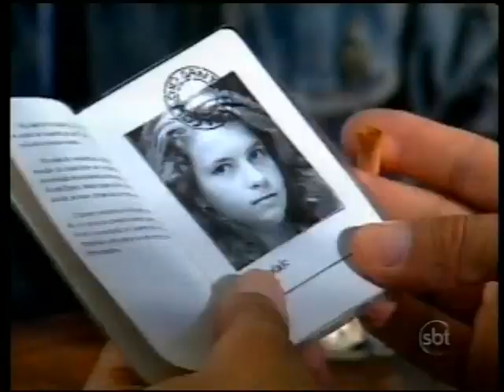A História De Ana Raio e Zé Trovão • Capítulo 47 (SBT • 30/07/2010)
Sinopse: Marilda decide atrapalhar a apresentação de Ana Raio e Zé Trovão. Ana vai até o acampamento de Dolores para pagar a dívida que tem com ela. A conversa é interrompida pela chegada de Vitória Imperial que, na tentativa de não ser desmascarada, sugere a Dolores um espetáculo onde as estrelas das duas companhias (Ana Raio e Zé Trovão) se enfrentem na arena. Zé Trovão gosta da idéia e Dolores concorda com ele. Zé encontra Ana na casa da viúva de Mané Coxo, tenta fazer as pazes com ela, se declara apaixonado e diz que está disposto a ficar com ela na companhia de Vitória Imperial. Maria comunica aos dois que está voltando para a casa dos pais e, na despedida, tenta unir Ana e Zé pedindo a eles que cuidem um do outro e presenteia o peão com a viola que foi de seu marido. Dolores pede a Daniel que investigue a vida de Vitória Imperial, mas ele desconversa. Depois procura a trambiqueira para alertá-la sobre a intenção de Dolores. Desconfiada, Vitória diz que não tem nada a esconder mas, ao mesmo tempo, faz ameaças a Daniel caso ele se atreva a bisbilhotar sua vida. A atitude de Vitória levanta suspeita em Daniel e ele diz a Marilda que vai sim investigar a vida de Vitória Imperial. Marilda decide atrapalhar a apresentação de Ana Raio e Zé Trovão. Para isso, procura João Riso e, para colocá-lo contra o peão, diz que ele decidiu ir para a companhia de Vitória Imperial porque está apaixonado por Ana Raio. Ana tenta desiludir Zé Trovão afirmando que não sente nada por ele.